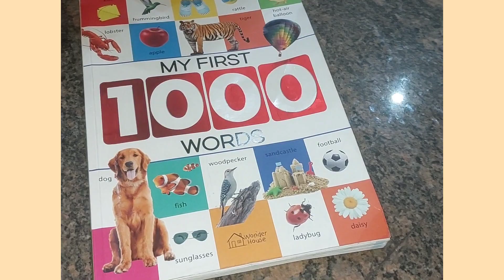Drizzling day mini vlog/ evening to night routine